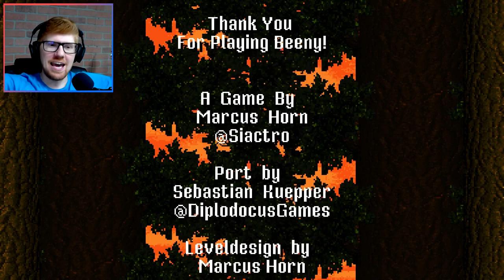All Levels Beat! Secret Final Level??? || MisterRed Plays Beeny Part 2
Well, now. It wouldn't be a Siactro game without an extra special surprise for beating all the levels! And also without one really spooky level thrown in there for good measure. Keep your grown up pants on for this one! But, we are able to beat all the levels, and unlock the secret bonus stage at the end, which is very exciting!

Tune in next time where we begin our endeavor to beat the TIME TRIALS!

Follow Mister Red on Twitter!